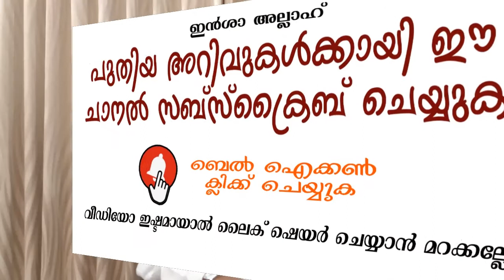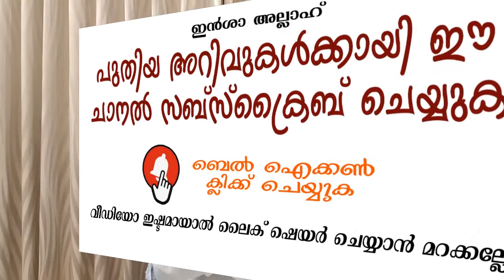ഇബ്റാഹീം നബി(അ) അനുപമ വ്യക്തിത്വം New Islamic Speech - Sahal faizy Odakkali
*ഇബ്റാഹീം നബി(അ) അനുപമ വ്യക്തിത്വം*

New Islamic Speech - Sahal faizy Odakkali Malayalam New Islamic Speech Malayalam 2020

*ഉസ്താദ് സഹൽ ഫൈസി ഓടക്കാലി* യുടെ പ്രഭാഷണത്തിൽ നിന്നും

*ഈ ചാനലിലെ മറ്റു പ്രഭാഷണങ്ങൾക്ക് ഈ ലിങ്കിൽ ക്ലിക്ക് ചെയ്യുക*

*ചാനൽസബ്സ്ക്രൈബ് ചെയ്യാനും ലൈക്ക് ചെയ്യാനും ഷെയർ ചെയ്യാനും മറക്കരുത്*

*THE BELIEVER*